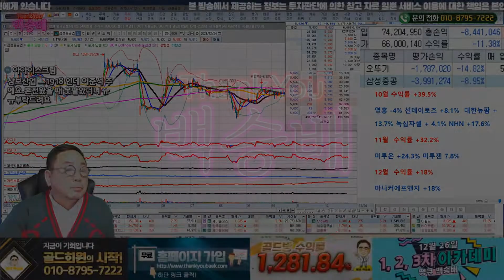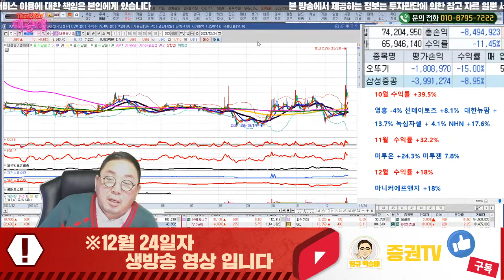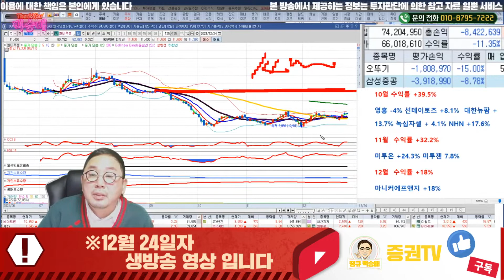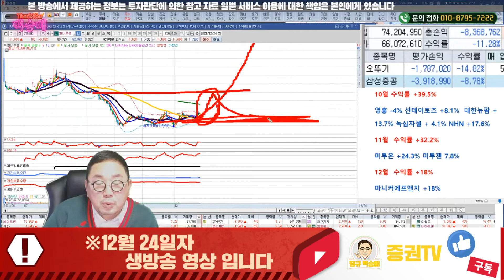[땡큐 백승배] 삼보산업, 바른손이앤에이, 엘비루셈 // 종목 상담 12월 24일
혜택1 : 무료 추천주 혜택
혜택2 : 관심종목 매수, 매도 알림 서비스 혜택
혜택3 : 종목상담 무료 혜택
혜택 4: 골드회원 가입 시 다른 유료서비스 할인 혜택